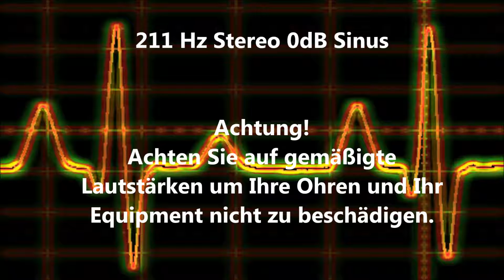211 Hz Sinus Ton Test 0dB Stereo Piepton Wave Ton